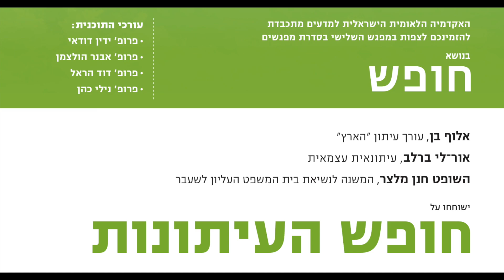בשערי האקדמיה תשפ''ב מפגש שלישי - חופש העיתונות | 3/5 אור–לי ברלב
הציבור מוזמן לסדרת מפגשים בחסות האקדמיה הלאומית הישראלית למדעים

בנושא חופש

בהשתתפות חברי אקדמיה, חוקרים ואנשי רוח בכל מפגש ייבחן נושא משותף במבט רב תחומי

המפגש השלישי
יום רביעי, ג' בשבט תשפ"ב, 5 בינואר 2022

אלוף בן
עורך עיתון "הארץ"

אור–לי ברלב
עיתונאית עצמאית

השופט חנן מלצר
המשנה לנשיאת בית המשפט העליון לשעבר

ישוחחו על חופש העיתונות

יושב ראש ובן שיח
פרופ' סרג'יו הרט
יו"ר החטיבה למדעי הרוח באקדמיה, האוניברסיטה העברית בירושלים